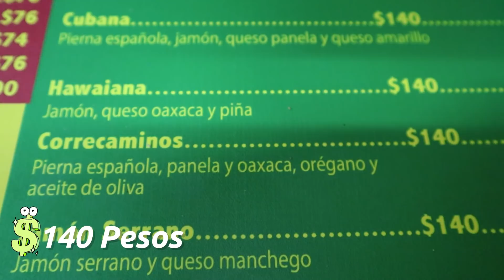🇪🇸ESPAÑOLA PROBANDO TORTAS MEXICANAS! 😱🇲🇽